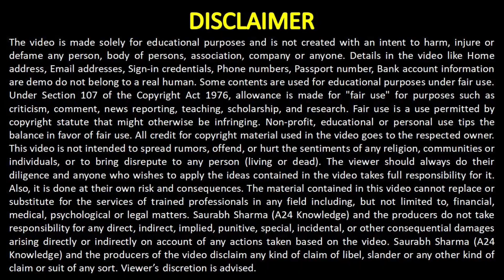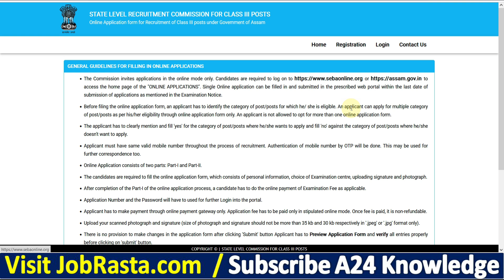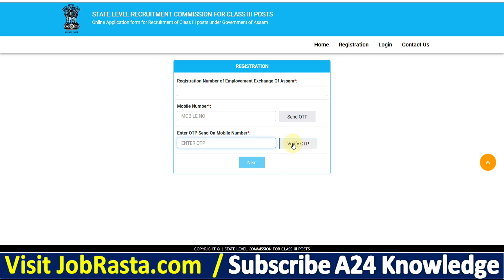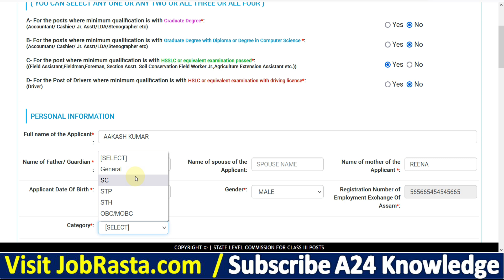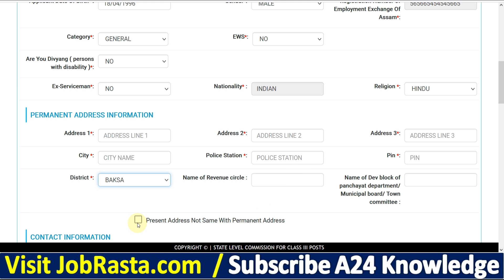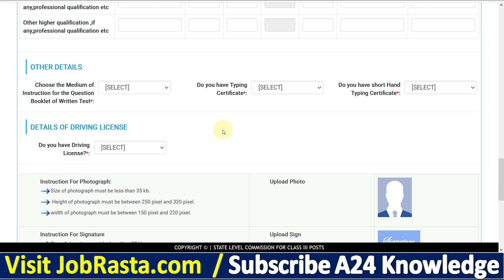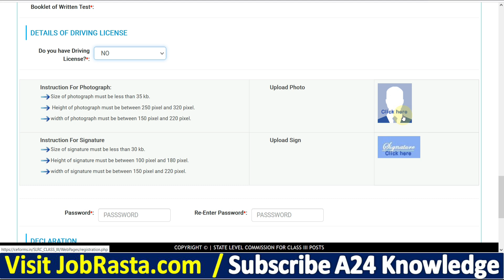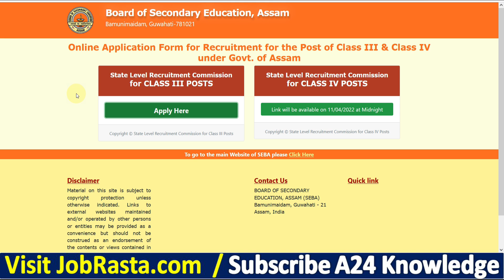Assam Direct Recruitment 2022 Online Form Kaise Bhare ¦¦ How to Fill Assam Grade 3 & 4 Form 2022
The Govt. of Assam has Inviting Online Application Form for the Recruitment of Assam Direct Recruitment Commission, Assam Administrative Staff College for recruitment in Grade 3 and Grade 4 services 26441 Post. Those Candidates are interested in the Following Process of Assam Direct Recruitment 2022 & complete the Required Eligibility Criteria Can read the Full Notification and Apply Online Assam Direct Vacancy 2022 @sebaonline.org

Assam Direct Recruitment 2022 Form Video Timeline:
00:00 Assam Direct Recruitment 2022 Online Form
01:54 Registration
02:37 How to Fill Assam Direct Recruitment 2022 Form
04:51 Assam Grade 3 & 4 Online Form 2022
07:29 Assam Grade 3 & 4 Online Form 2022 Print Preview
07:54 Assam Grade 3 & 4 Online Form 2022 Payment